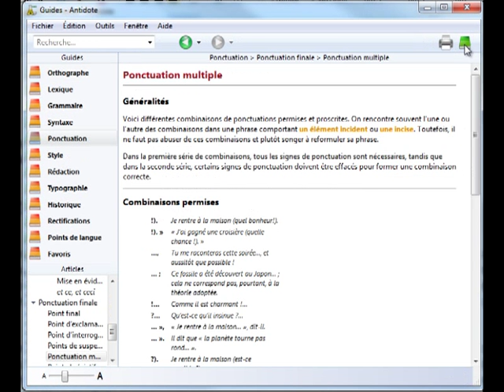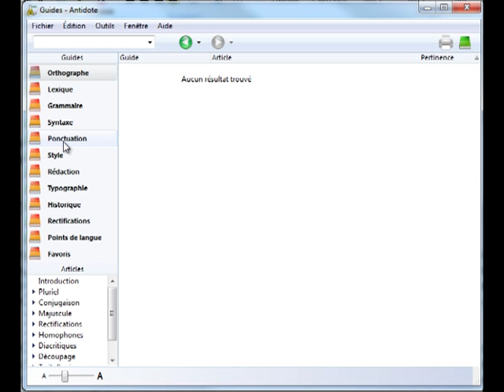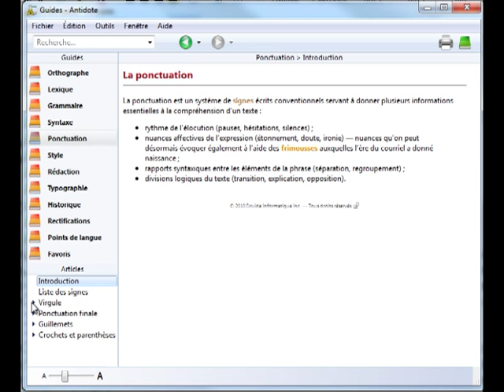Antidote - Rechercher dans les guides